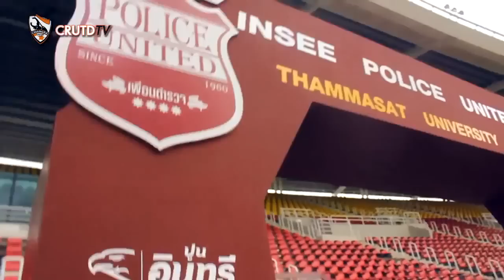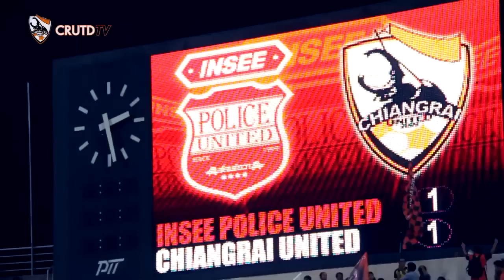CRUTDTV Hilight 250755 insee Police United 1-1 Chiangrai United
Consultant CRUTD TV :

ผู้อำนวยการฝ่ายปฎิบัติการสโมสร เชียงราย ยูไนเต็ด
คุณเบญจกุล พงษ์นารินทสุทธิ์
ผู้จัดการฝ่ายประชาสัมพันธ์ สโมสร เชียงราย ยูไนเต็ด

Special Thank
คุณกอปรทิพย์ อัจฉริยโสภณ

CRUTD TV Team 2012 :

Producer / Video Editor : พินิจนันท์ จิระพลังทรัพย์ (ฤทธิ์)
Director / MC : สิทธิโชค ยกทองมา (ดีเจโจโจ้)
MC / Video Editor : กาโน่ร เบ็ญอาหมัด (ดีเจกาโน่)
MC บิ๊กแจ๊ะ : ณัฐพงษ์ รัตนชมภู (ตังเม)
Production Manager : วุฒิชัย มีสุข (แดน)
Assistant Production : ปริญญา สาระจันทร์ (อั๋น,เสือสั้น)
Director of Photography : สิทธิพงศ์ บุญวัชรานนท์ (เรย์)
Camera Operator 1 : พีนาวัฒน์ ซาวคำเขตต์ (เน็ต)
Camera Operator 2 : กฤษฏา เจริญกิจอมร (เบล)
Video Editor : โรเบริต สคิฟ (เบิร์ด)
Video Editor (Zexy Trick) : สิทธิพงศ์ บุญวัชรานนท์ (เรย์)
Sexy Challenge : กุ๊กไก่, โดนัท, ศรีโบว์ และ มายด์
Sound Director : วศิน สุริยวรรณ (ดีเจเต้)
Vans Driver : ร.ต.ต. ทวีศิลป์ ศรีวิชัย (ป๋าวี)
Facilities : ร.ต.ท.ทศพงษ์  จันทร์อุดม (รอง สวป.สภ.แม่สาย)
Account : สายฝน โพพิพัฒน์ (ฝน)
Assistant Data : ดิเรกฤทธิ์ ต๊ะคำ (สัสดีต๊ะ)

แฟรงค์ ทีละคน
ภาพประกอบจาก Facebook
Kukkik Wig Shop
ตำรวจภูธรภาค 5 จังหวัดเชียงใหม่

Prodution CRUTD TV by
46 ถ.สุขเกษม ต.ป่าตัน อ.เมือง จ.เชียงใหม่ 50300